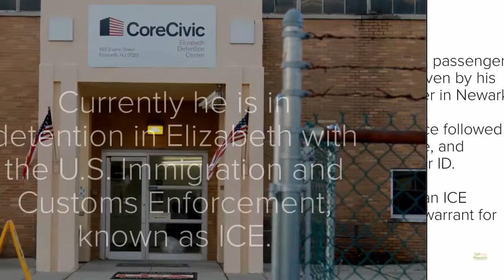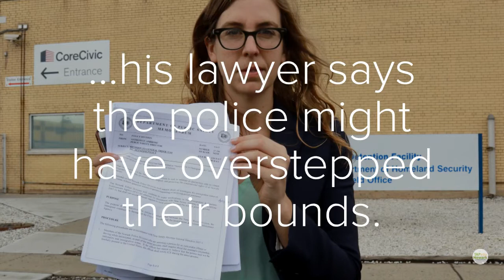Despite Newark's Sanctuary City Status, Undocumented City Resident Turned Over to ICE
Daniel Castro never should have been plucked off the streets of Newark, a self-designated Sanctuary City. Read the full story on TAPinto Newark